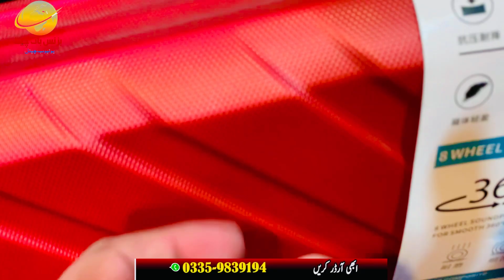Wholesale Luggage Bags School Bags in Karkhano | Branded Ladies Purse Market & clutch, Handbags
Ladies bags wholesale market Peshawar | School Bags, ladies purse | Hiking Bags | Cheap price bags in karkhano

In this video we will share with you ladies bags, school bags, hiking  bags with cheap prie on wholesale rate in karkhano. This video is only for market information.

Topic Cover
1. ladies purse wholesale market
2. ladies purse
3. ladies purse market
4. branded ladies purse wholesale market
5. karkhano market Peshawar
6. karkhano market
7. bridal ladies purse
8. ladies purse wholesale market in Pakistan
9. cheapest ladies purse
10. branded ladies purse
11. bags wholesale market
12. purse wholesale market
13. low price ladies purse bags
14. imported ladies purse wholesale market
15. begs wholesale market
16. Branded ladies purses,
17. Clutch handbags,
18. Wholesale luggage bags,
19. Karkhano Market Peshawar,
20. Leather handbags,
21. Travel bags,
22. Tote bags,
23. Fashion accessories,
24. Women's bags,
25. Retail inventory,
26. Pakistan market,
27. Shopping in Pakistan,
28. Peshawar market,
29. Designer purses,
30. Stylish bags,

Business baatcheet, Ladies Bag ab factory sy, Ladies Purse 120 ropay mayn,1 ki qemat mayn 4,wedding purse, ladies purse, Ladies purse factory in Pakistan, Purse factory
In this video I will show ladies bags, purses, luggage and handbags, language box, baby begs, bags wholesale market in karkhano market Peshawar at a very cheap price.

BrandedBagsWholesale Market
Branded Ladies Purse